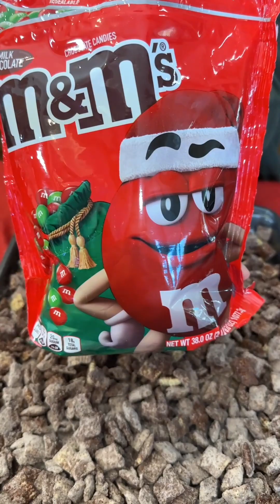favorite easy holiday treat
chex mix with chocolate, pudding mix and candies is customizable and yummy reindeer chow!